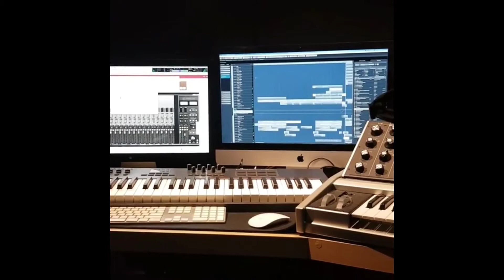LEE HONG GI FTISLAND 에프티 아일랜드 FT아일랜드 エフティー・アイランド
IG UPDATE BY @skullhong12